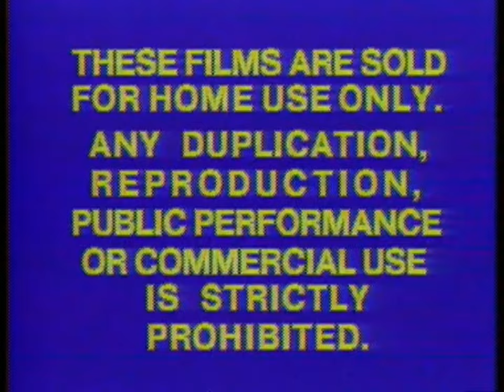Columbia Pictures Home Entertainment logo (1979, with warning screens) [True HQ; 4K; 60fps]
Here's a high quality version of the Columbia Pictures Home Entertainment and Cinema 5 opening logos and the CPHE closing warning screens, all taken from Laser Videodiscs of Columbia Pictures products.
The CPHE opening logo was taken from the 1983 RCA/Columbia Pictures Home Video laser videodisc of "Monty Python and the Holy Grail".
The CPHE closing "These Films Are Sold for Home Use Only"/"FBI Warning' screens were taken from the 1982 CPHE laser videodisc of "Happy Birthday to Me".
NOTE: As a bonus in-between these, I also included an HQ version of the "From Cinema 5" text notice, also from the Monty Python disc.